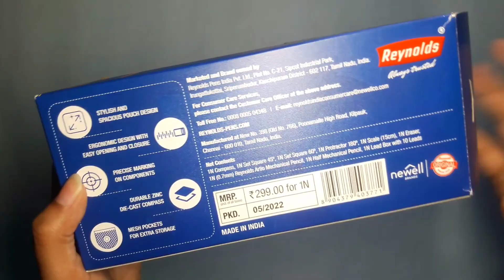Reynolds Calibre Geometry Box | With Stylish Pouch | Busy in creating